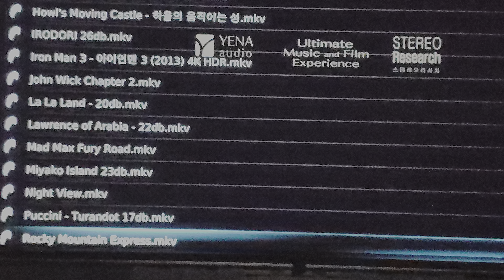24 소니 Sony 4K HDR 760ES Projector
소니 Sony 4K HDR 760ES Projector